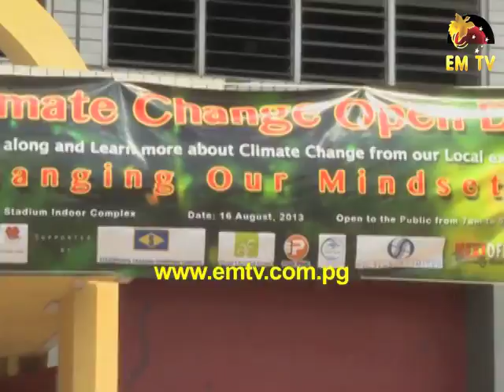Climate Change 'Changing Mindsets'